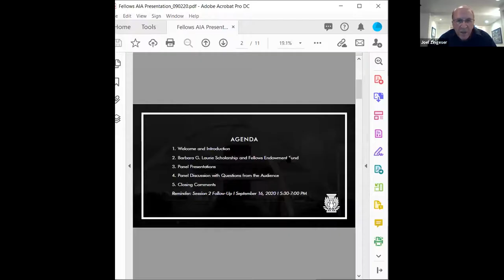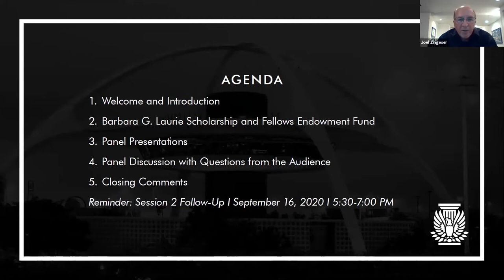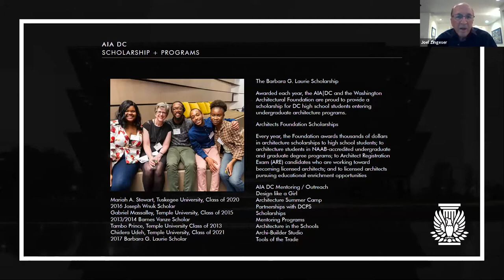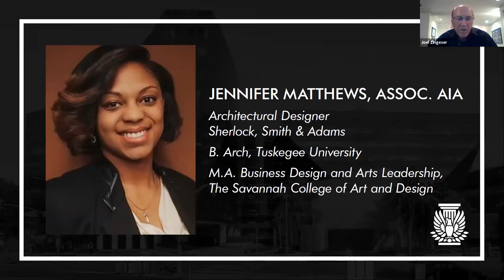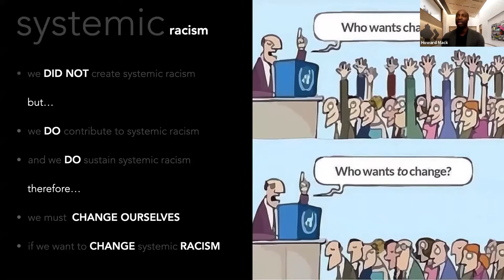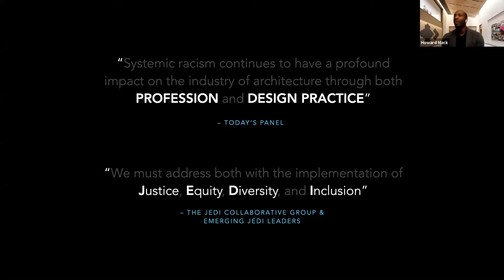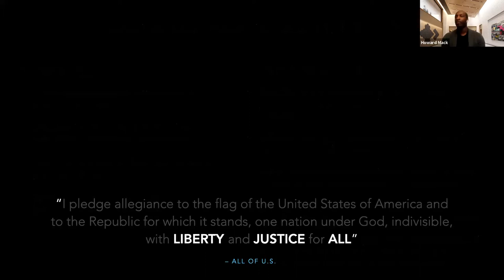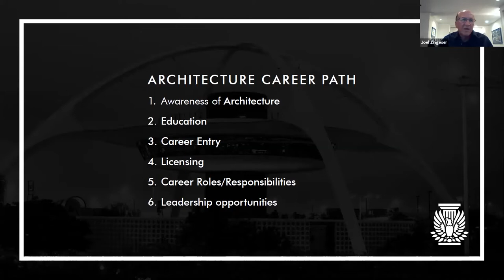Webinar: A Two-Part Conversation on Equity with Fellows & Emerging Architects